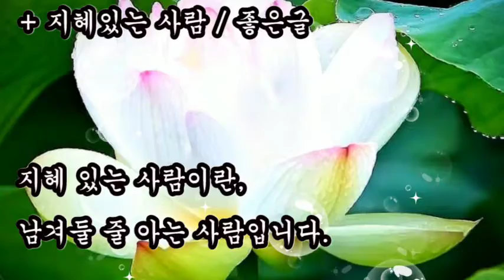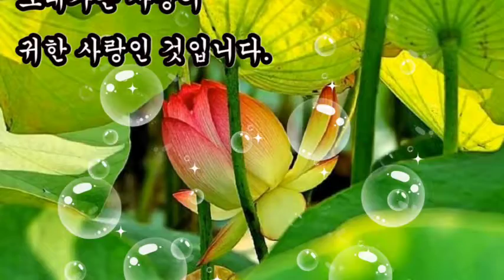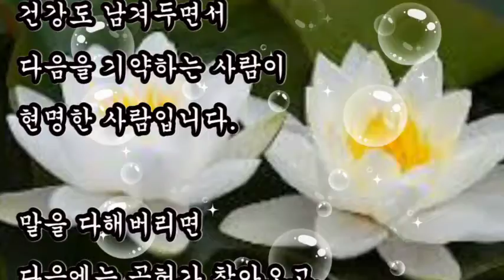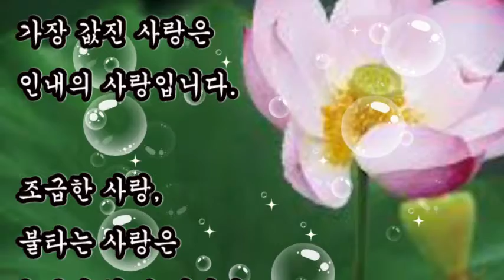좋은글, + 지혜있는 사람 / 좋은글, 사랑 중에 가장 값진 사랑은 인내의 사랑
좋은글
사랑 중에 가장 값진 사랑은 인내의 사랑
+ 지혜있는 사람 / 좋은글

지혜 있는 사람이란,
남겨둘 줄 아는 사람입니다.

내가 가진 것을 다 써버리지 않고
여분의 것을 끝까지
남겨 둘 줄 아는 사람.

말을 남겨 두고,
그리움을 남겨두고,
사랑도 남겨두고,
정도 남겨두고,
물질도
남겨두고,
건강도 남겨두면서
다음을 기약하는 사람이
현명한 사람입니다.

말을 다해버리면
다음에는 공허가 찾아오고,
마음을 모두 주어 버리면
뒤를 따라 허탈감이 밀려옵니다.

사랑을 다해버리고 나면
다음에는 아픔이 많아 울게 되고,
가진 것을 다 써버리면 불안해지며,
그리움이 너무 깊으면 몸져눕게 되고,
젊음과 건강을 유혹 속에 다 써버리면
나중에 크게 후회하게 됩니다.

어떤 이들은 불같은 사랑이
아름답다고 말하지만
조금씩 조금씩 서로를 알아가고
날마다 더욱 사랑해 가는 모습이
마음의 정도 다음 사람을 위하여
남겨 두는 것이 좋고,
기쁨도 슬픔도 다 내보이지 말고
다음에 얼마라도 감추어 두면
더 아름다울 것입니다.

사랑 중에 가장 값진 사랑은
인내의 사랑입니다.

조급한 사랑,
불타는 사랑은
누구나 할 수 있지만
오래 참고 인내하는 사랑은
누구나 할 수 없는
사랑이기 때문입니다.

기다림으로 만나는 사람이
참으로 반가운 사람이고,
오래가는 사랑이
귀한 사랑인 것입니다.